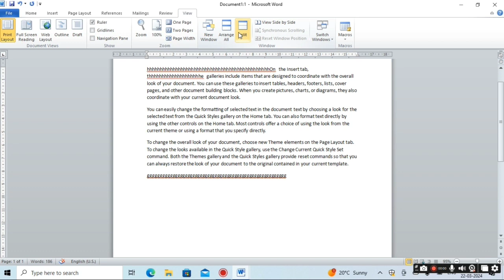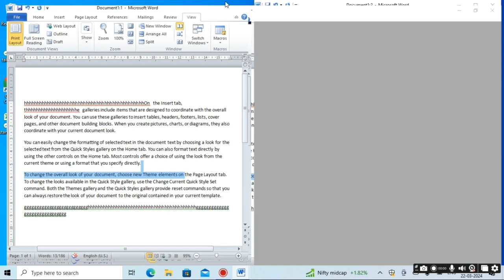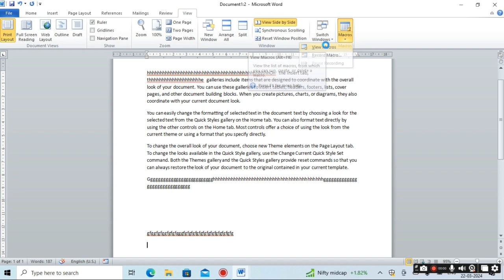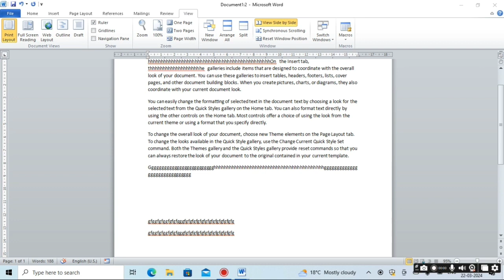View Tab [part 2] Tutorial for Beginners||Microsoft Word||Complete Use in Hindi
नमस्ते दोस्तों आप सभी का बहुत बहुत स्वागत है Zed-King Institute कंप्यूटर स्मार्ट क्लास में दोस्तों अगर आप कंप्यूटर और टेक्नोलॉजी की जानकारी एक दम फ्री और अपनी मातृभाषा हिंदी में सीखना चाहते है तो आप हमारे चैनल के माध्यम से सीख सकते हो आप को हमारे चैनल पर Computer Basics, Notepad, Word pad, MS Office(ms word, Excel, power point), Libre Office, Internet, Tips & Tricks की जानकारी आप की अपनी सरल भाषा हिंदी में मिलेंगी जो कि एकदम फ्री होगी तो आज ही आप हमारे चैनल के साथ जुड़ कर सभी जानकारी का लाभ फ्री में उठा सकते है